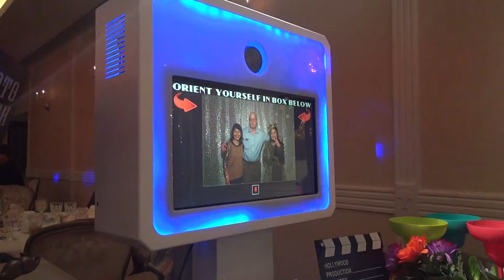Sheila's 50th Birthday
Photo Booth fun.